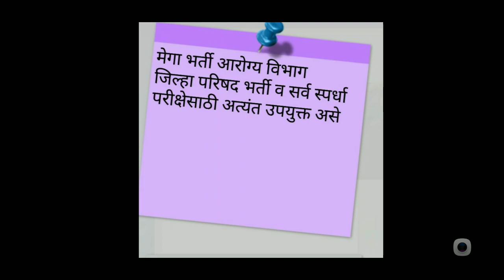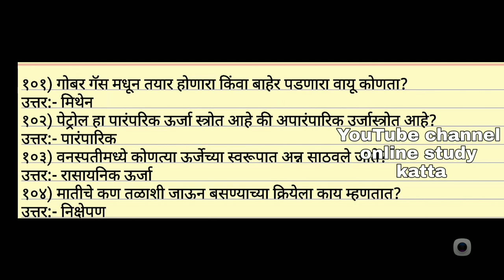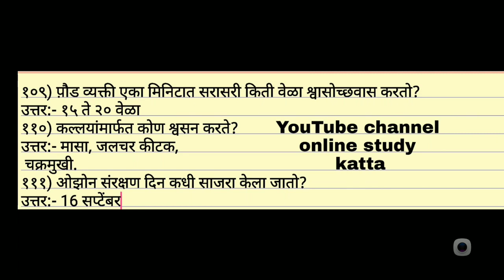आरोग्य सेवक प्रश्न संच भाग 6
आरोग्य विभाग#पशुसंवर्धन विभाग# पोलीस भरती# जिल्हा परिषद# तलाठी भरती# इत्यादी सर्व परीक्षांसाठी उपयुक्त असे प्रश्नसंच